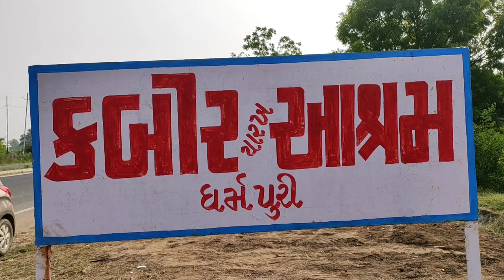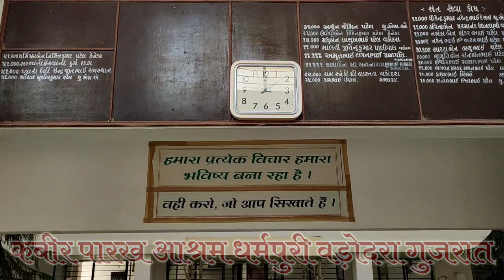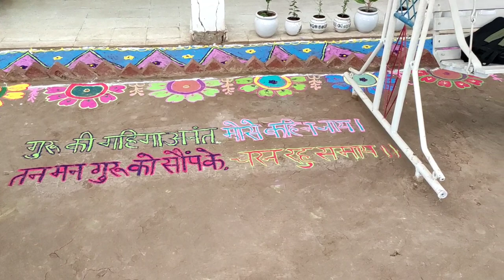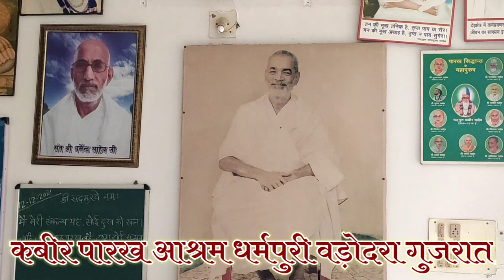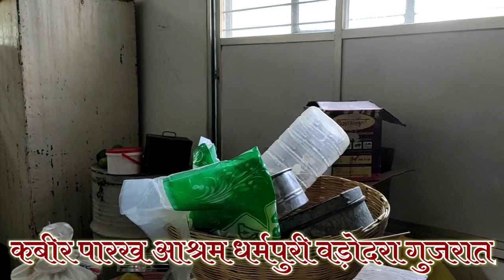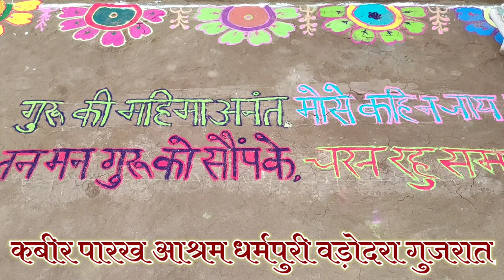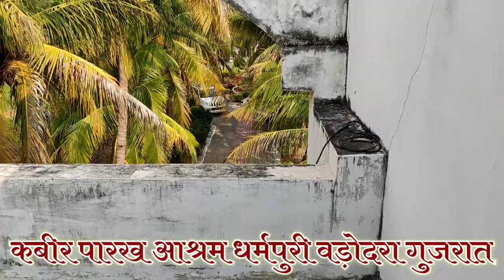गुजरात का खुबसूरत जगह जहां जाने से मन शांत होता है || कबीर पारख आश्रम धरमपुरी डभोई वड़ोदरा गुजरात